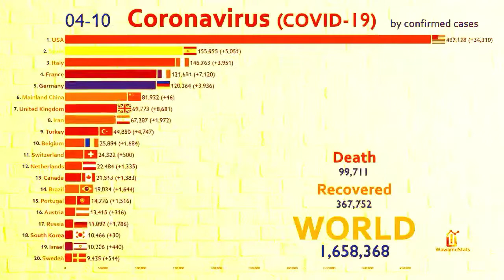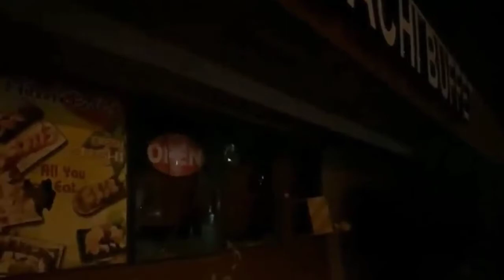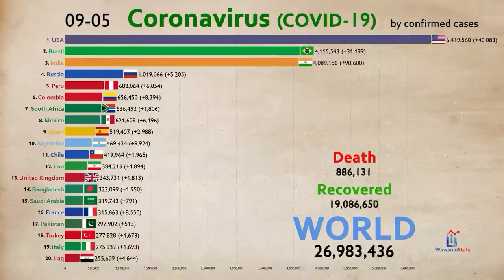Mr. Blue Sky pero es 2020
Que año!